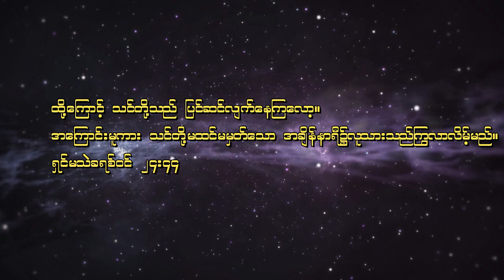​​ ပြင်ဆင်ပါ ( Pin Sin Bar )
ကျွန်တော်တို့ ရဲ့ ညီအစ်ကိုယ် ဖြစ်တဲ့ Bro - L Naing Aung ရေးစပ် ထားပြီး ၊ Bro - Zaw Naing က ခံစား သီဆိုပေးထားတဲ့ ပြင်ဆင်ပါ Myanmar New Gospel Song ဖြစ်ပါတယ်။

ဒီသီချင်းမှာ-  📺Mtv ဖြစ်မြောက်အောင် ကူညီပါဝင် အားဖြည့်ထားတဲ့ သရုပ်ဆောင် ကိုယ်  Soe Naing Win နဲ့ Producer - 💻🖥 🎬🎬🎬 Bro - Cobus Lian နဲ့ အတူ ပါဝင်ကူညီပေးတဲ့ အယောက်စီတိုင်း ကို ကျေးဇူး တင်တယ်။

ကျွန်တော်တို့ရဲ့ AFacebook Page မှာလည်း ဝင်ရောက် နားဆင်နိုင်ပါတယ်။

𝗪𝗼𝗿𝘀𝗵𝗶𝗽 𝗛𝘆𝗺𝗻𝘀